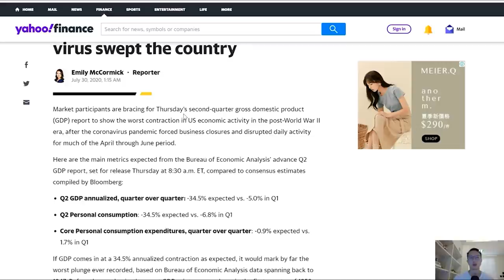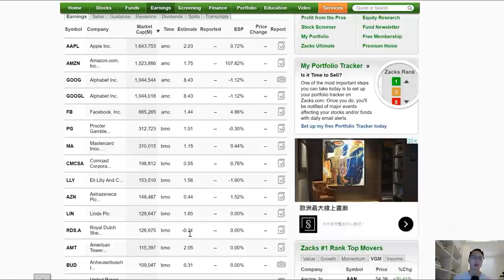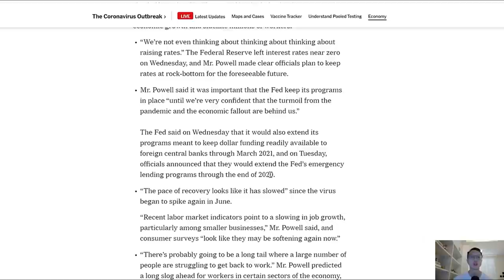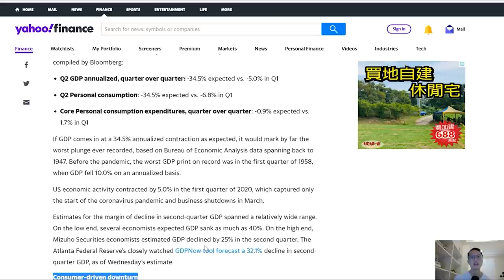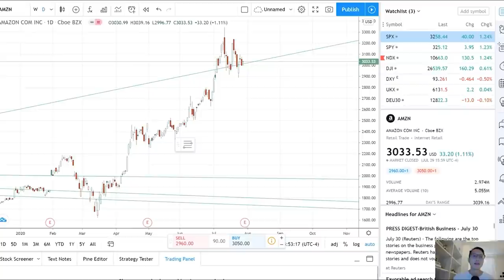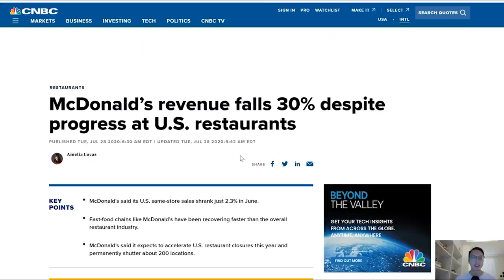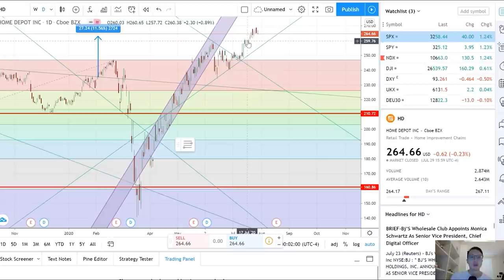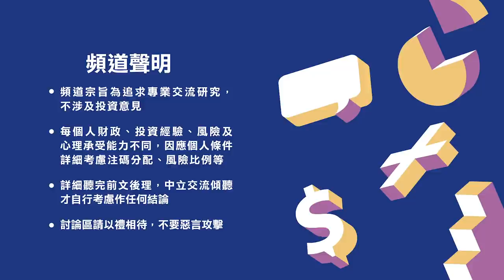【LIVE 贏在美股】美股關鍵時刻，下半年看FOMC議息 X 四大科網巨頭成績表！｜AAPL AMZN FB GOOGL MCD GDP EP44 - 2020-07-30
昨晚美聯儲議息會議剛剛結束，今晚就有好戲上映，Apple，Amazon，Facebook，Google，四大科網巨頭同一日出成績表，還有即將公佈的第二季GDP數據，這星期絕對是美股的關鍵時刻，數據結果會為美股帶來可怕的震盪還是支持？Jackie亦會分享他組合的表現，和業績公佈後的部署。

大家有任何美股問題或意見，歡迎機會發問！

施傅【10年財務自由】電子版投資天書
！！早鳥優惠名额已滿！！敬請期待正式開售日！！

本月免費活動【★Top 6】現正接受報名:
1. 贏在美股試堂分享會(Online)
2. Kyle英國房地產分享講座(Online)▷
3. Eric Sir期指策略分享講座(Online)▷
4. 阿業期權計算機分享會▷
5. Ronald「基」密部署分享會▷
6. Dennis 我要做程式交易分享講座(Online)▷